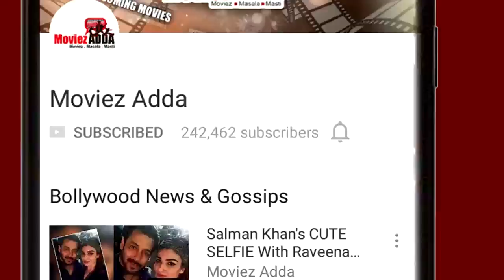What are Ranbir Kapoor and Mahira Khan Discussing Backstage